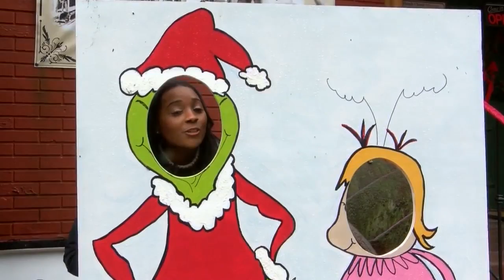Spreading Holiday Cheer!